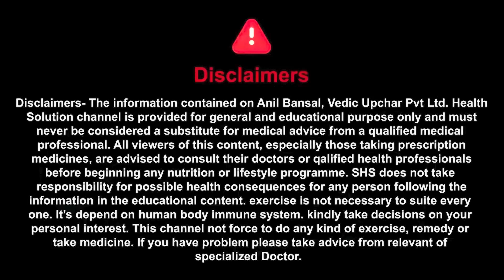घरेलू नुस्खों से करें ब्लड प्रेशर कंट्रोल || Vedic Upchar || Anil Bansal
Anil Bansal (Yog & Naturopathy Experts) reveals the Best ayurvedic treatment for diabetes | Vedic Upchar
Ayurveda which means “Science of life,” is a very old natural, Regenerative medicine that has been proven effective for both preventing diseases and curing them.

Our Yog & Naturopathy Experts Anil Bansal Makes people's life happy & healthy through authentic Ayurvedic treatment. All Medicine are delivered to their doorstep as a direct response to the ailment and disorder. Consult Our Yog & Naturopathy Experts Anil Bansal.

This video is related to the ayurvedic treatment . I have seen the result of this work on my patients.